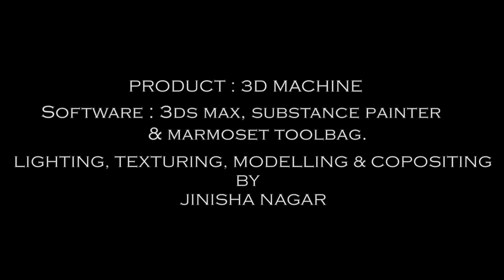3DS MAX | MACHINE ANIMATION.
This is my 3d modeling work as a student at Arena Animation Maninagar. I used software Autodesk 3Ds Max, Substance Painter, Marmoset Toolbag, and Adobe Aftereffect.